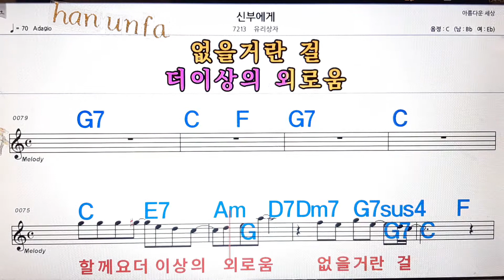신부에게/유리상자💋노래방, 통기타 , 코드 큰악보, 가라오케, 반주💖Karaoke, Sheet Music, Chord, MR